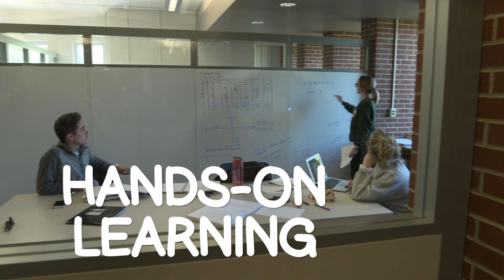Computing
Computing at Slippery Rock University opens doors to a variety of careers, such as computer science, cyber security, information technology, app development and more. Small class sizes and interactive faculty create a family-like atmosphere and provide opportunities for strong professional connections in the field. Choose computing at SRU for a state-of-the art program with a tight-knit environment.